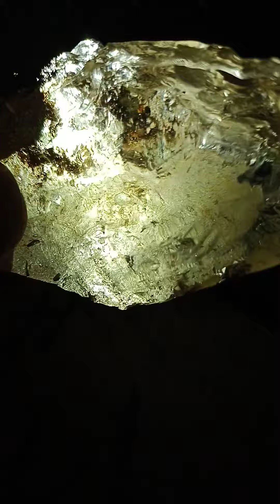hunting white saffire jems stone